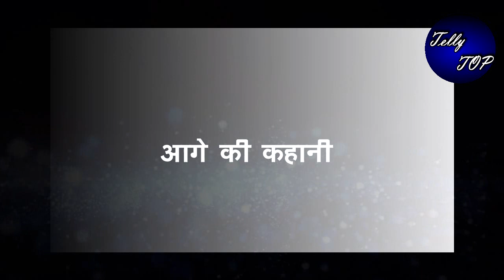YRKKH || अक्षरा को मनाने के लिए अभिमन्यु कहेगा दिल की बात ,”BORNFIRE का करेगा इतजाम”